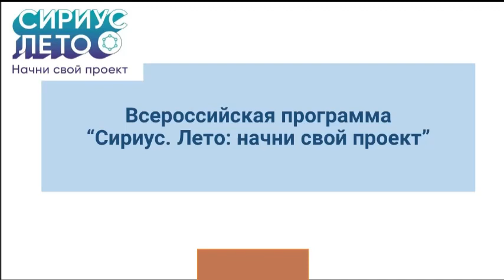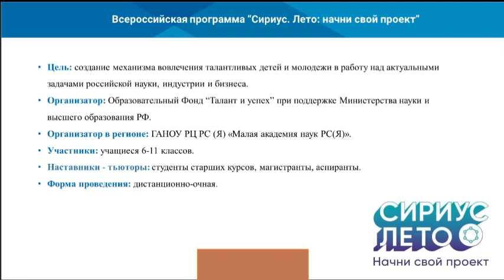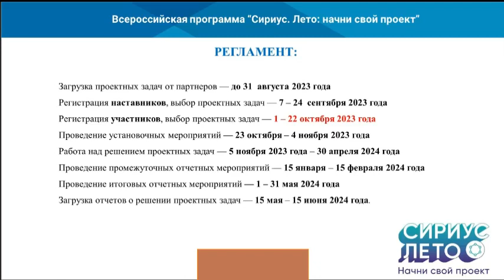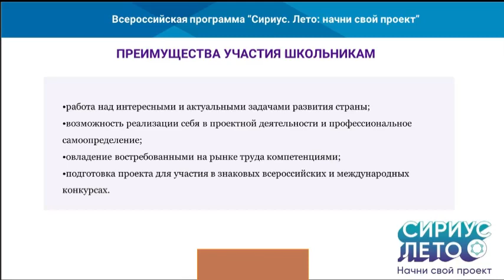Методист МАН РС (Я) Анна Протодьяконова о Всероссийском проекте "Сириус Лето: найди свой проект"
В Малой Академии наук РС (Я) прошла онлайн ярмарка проектов Всероссийской программы поиска и реализации научно-технологических проектов для школьников” Сириус. Лето: начни свой проект”. 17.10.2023 г.